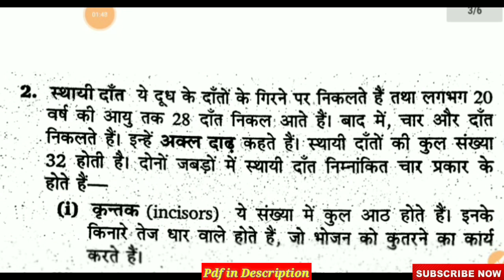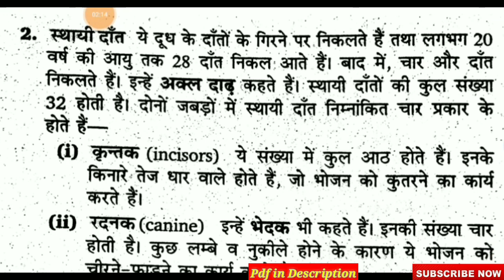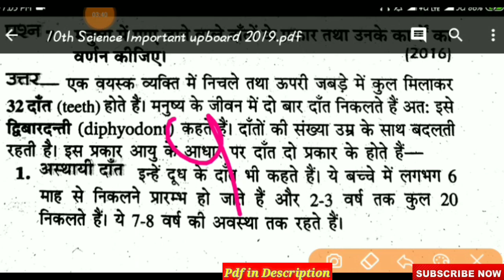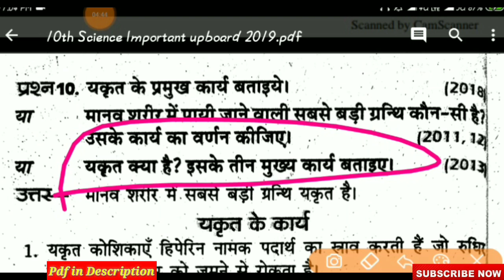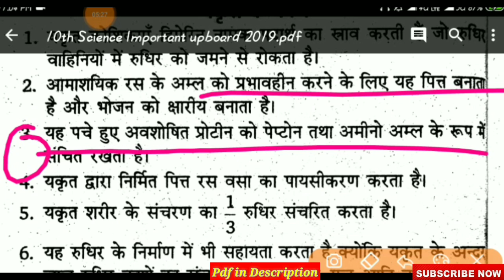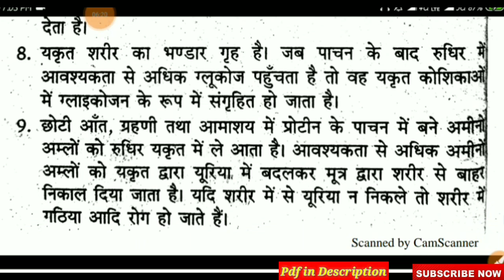10th Science important question 2019/up board exam 2019/यूपीबोर्ड परीक्षा 2019/upboard pariksha 2019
यूपीबोर्ड 2019 10th Science{ Hindi Medium} important 2019 Download करने के लिए इस लिंक पर जाए

ignore Tags--